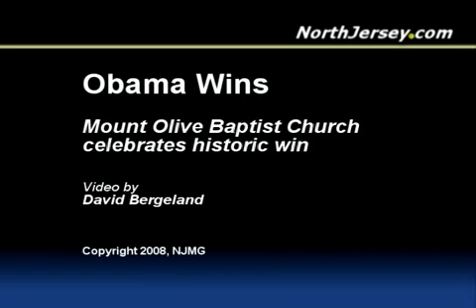Democrat's react to Election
| Mount Olive Baptist Church hosts an election night party, highlighting reaction to Obama's victory.